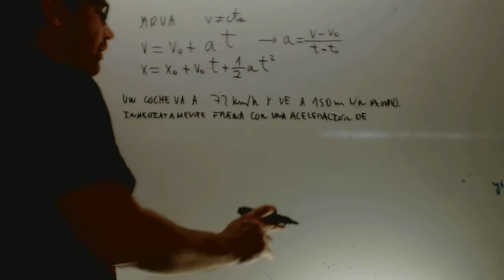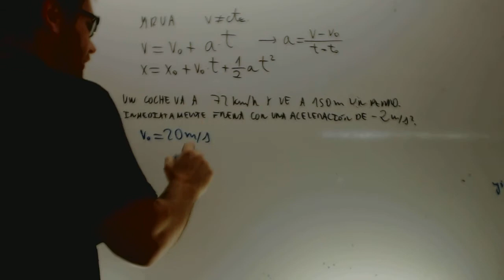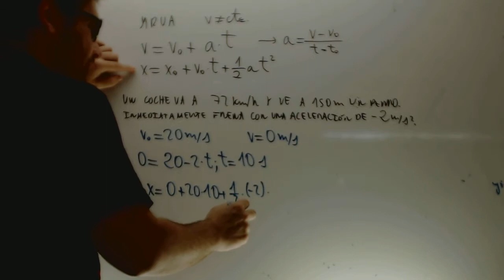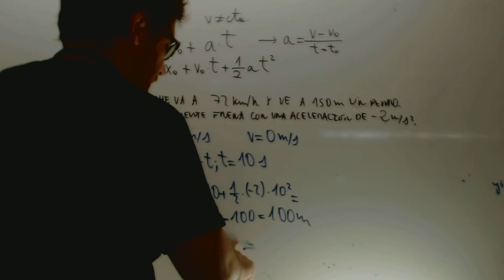MRUA Frenazo MRUA Fisica 4 ESO Academia Usero Estepona